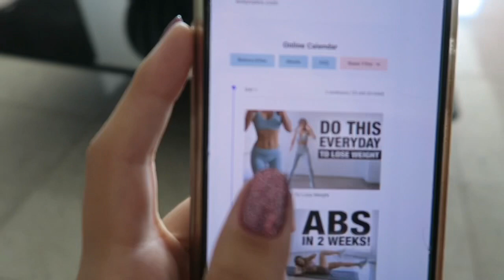como ficou minha barriga depois do desafio da Chloe || nathália jackeline